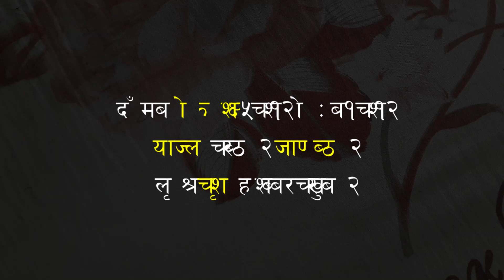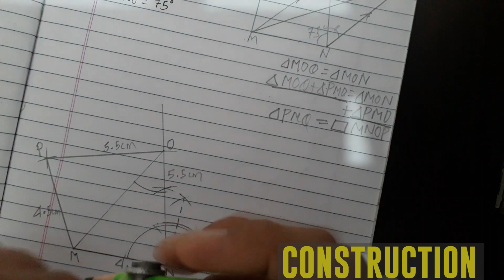Construction of triangle and quadrilateral | Class 10 | Geometry | SEE Exam 2078 Preparation Class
In this video, we will see the construction of triangle and quadrilateral of class 10 in the Nepali language. To help you out, I have made videos of all the types of construction that you need to learn in class 10.

Question: Construct a triangle equal in area to the quadrilateral MNOP having NO=OP=5.5cm, PM=MN=4.5cm and ∠MNO = 75°

Principle(Theorem):
Two triangles standing on the same base and between the same parallel lines are equal.

According to the question, we are asked only to construct a triangle that has an area equal to the quadrilateral MNOP. We are given all the measurements of quadrilateral, So at first, we will construct a quadrilateral MNOP.

Timestamps:
0:00 Intro and Materials Required
0:47 Question
1:30 Rough Figure
4:35 Actual Construction of Quadrilateral and Triangle

Subject: Math
Class: 10
Chapter: Geometry - Construction
Presenter: Dinesh Shrestha
How to draw Map of Nepal | Episode 1 | Pencil Outline Map of Nepal | Easy Map of Nepal | SEE Exam

➖➖➖➖ Dinesh Shrestha ➖➖➖➖
📫 Channel Name: AR Dinesh [ardinesh]
😊 My Name: Dinesh Shrestha
😍 My Hobby: Upload videos on YouTube regularly